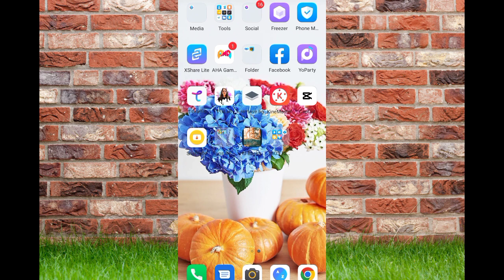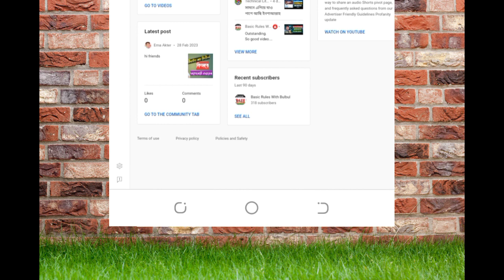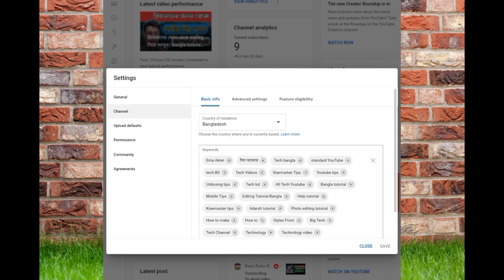ইউটিউব সার্চ দিলে চ্যানেল খুঁজে পাইনা কেন? how to Search Dile challenge | Bangla tutorial | ema akte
ইউটিউব সার্চ দিলে চ্যানেল খুঁজে পাইনা কেন? how to Search Dile challenge | Bangla tutorial | ema akter